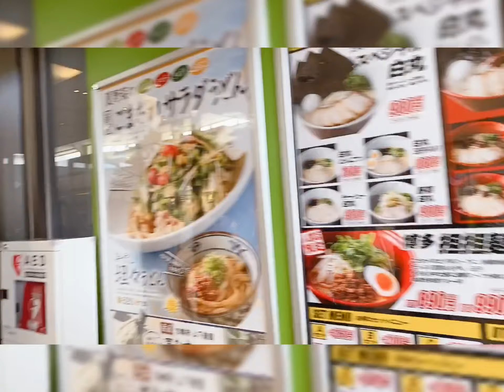10,000yen challenge@Mitsui Premuim Outlet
10,000¥ challenge
Shopping @Mitsui premium outlet
#10,000¥challenge